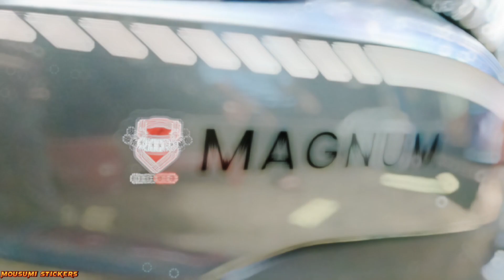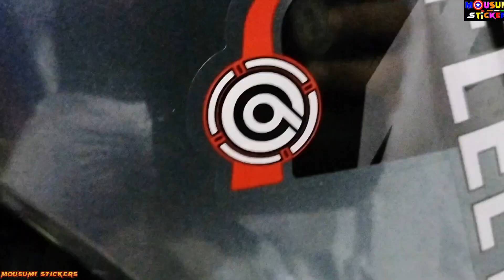bmw electric⚡scooter#BMW electric bike#BMW bike sticker modified#bmw bike stickering#electric bike #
zinc e4 electric scooter#BMW electric bike # BMW e bike sticker modified # bmw sticker modification bmw bike stickeringbmw electric scooter sticker modification,
electric scooter sticker,
electric scooter sticker design,
bmw stickering,
e scooter sticker,
bmw emblem sticker,
electric scooter wrapping,
bmw m2 gold wheels,
bmw scooter modified,
bmw underglow,
bmw wheel sticker,
bmw black alloy wheels,
install bmw floating center caps,
bmw floating center caps,
bmw new scooter,
bmw kick scooter,
bmw new electric scooter,
electric scooter body kit,
bmw sticker for bike,
bmw 328i underglow,
e scooter modification,
bmw electric scooter,
bmw universal front lip,
e scooter paint,
bmw with underglow,
bmw grill led lights,
electric scooter modification,
bmw kidney grill lights,
bmw sport scooter,
bmw i8 22 inch wheelsfleeto electric scooter bmw look,
fluid electric scooter,
fluid freeride scooter,
fluid freeride horizon scooter,
fluid city rider electric scooter,
fat cub electric scooter,
bmw c4 scooter,
bmw c 400 gt scooter,
bmw x400 scooter,
bmw c600 scooter,
bmw x2 city scooter,
c4 bmw scooter,
c650 bmw scooter,
m6 electric scooter,
e force electric scooter,
electric fat tire scooter,
flat out for e bikes,
flj sk3 7000w electric scooter,
x4 electric scooter,
electric scooter gt force,
h7 electric scooter,
fly-7 electric scooter,
bmw maxi scooter 2020,
kirin m4 electric scooter,
m3 scooter,
bmw x400 scooter 2022,
x4 scooter,
tf 100 electric scooter,
yume x7 electric scooter,
bmw c500 scooter,
x force scooter,
bmw skuter 650,
force electric scooter,
35 mph electric scooter,
400cc bmw scooter,
400 dollar electric scooter,
bmw 650 sport scooter,
650 bmw scooter,
fly 7 electric moped